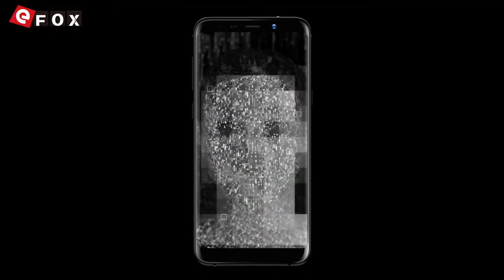See How Face ID works on 18:9 all screen Meiigoo Note 8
Característiche
- 5.99 Pollici 3D Curved Bezel-less 18:9 FHD+ Schermo, 2160*1080 Pixel
- Supporta Face ID
- Dual-sides 3D Curved Glass Design
- 4GB RAM + 64GB ROM, Supporta TF Card fino a 256GB
- 13 MP (SW 16 MP) & 5 MP Dual Fotocamera Posteriore + 5 MP (SW 8 MP) Fotocamera Frontale
- 3300mAh Batteria
- Dual SIM: NANO SIM + NANO SIM / TF Card (Altro SIM Slot Si Può Mettere una NANO SIM Oppure una TF Scheda)
- Rete: GSM 850/900/1800/1900MHz, WCDMA 850/900/2100MHz, FDD-LTE B1/B3/B7/B8/B20, Supporta 2G & 3G & 4G LTE Network